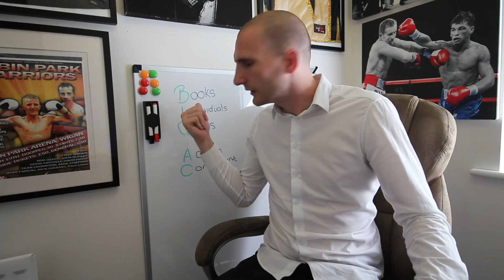James Burke - Billionaire In Training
What do billionaire have that the rest don’t? Other than a private plane.

What are they doing differently and how can you achieve the same level of results?